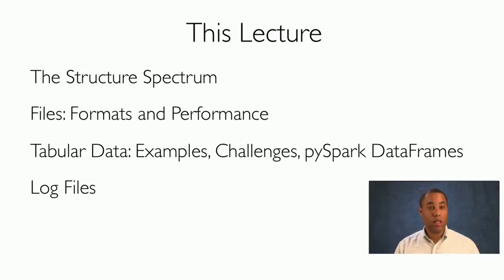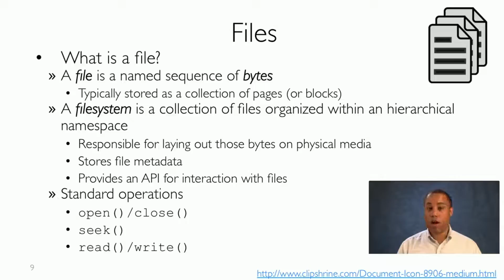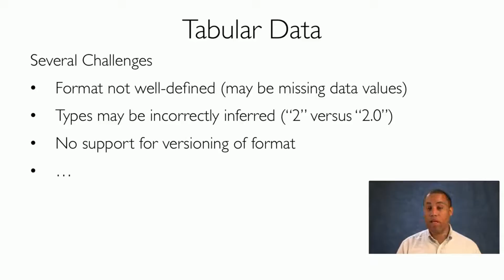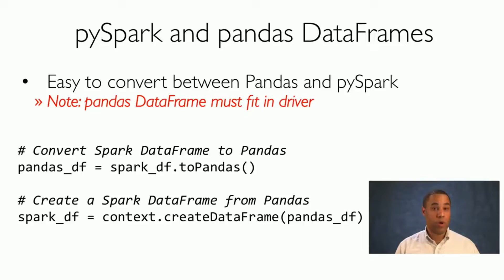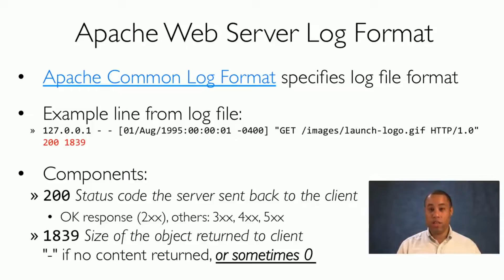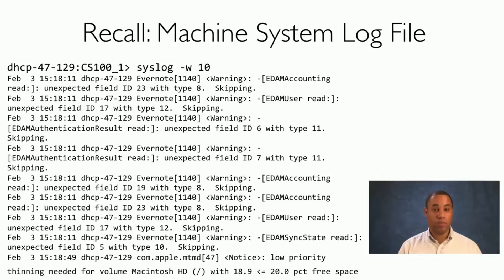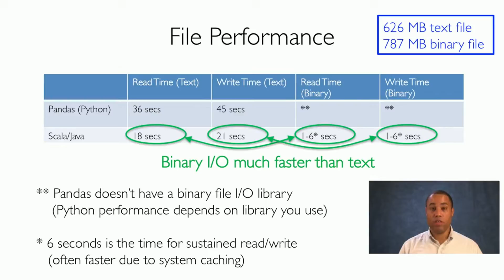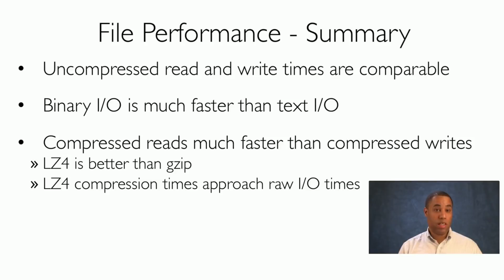EdX CS100.1x | Lecture 5: Semi Structured Data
Introduction to Big Data and Data Science(2015)

Learn how to apply data science techniques using parallel programming in Apache Spark to explore big (and small) data